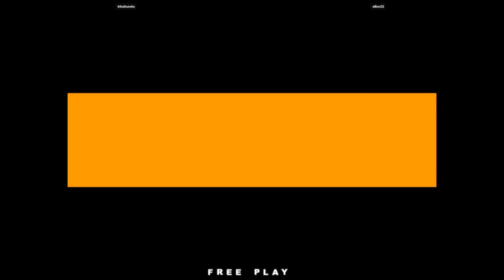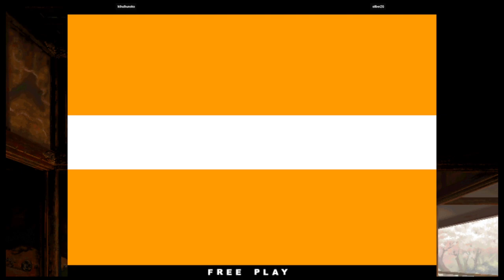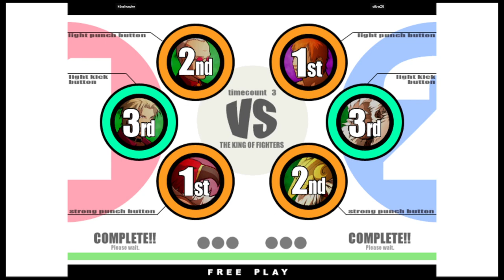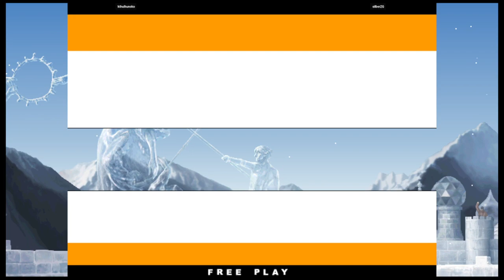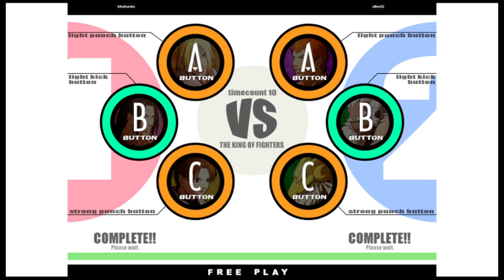KOF XI | kthulhunoko VS silberZG | 🇺🇸🇺🇸 Fightcade eSports